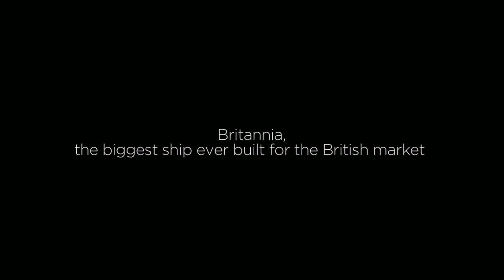BRITANNIA: From the Construction to the Cruise Ship, Fincantieri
This video documents the history of P&O`s new cruise ship "Britannia" from the keel laying to the complete ship, which is currently being built at the Fincantieri Shipyard in Monfalcone, Italy.
With a Gross Tonnage of 140,000 tons, Britannia will be the biggest cruise ship ever for the brithish market.